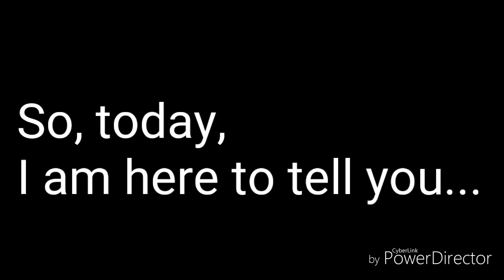It's almost my birthday! 🥳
I hope you guys can join my 1st Livestream! 😁🥳